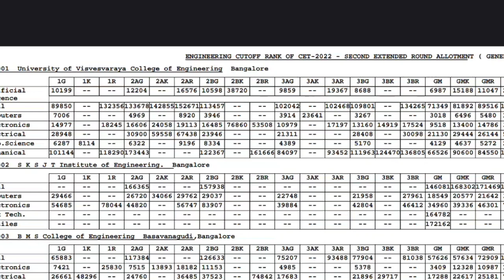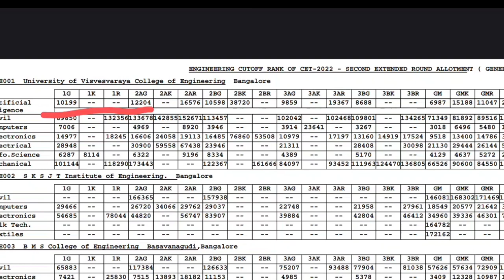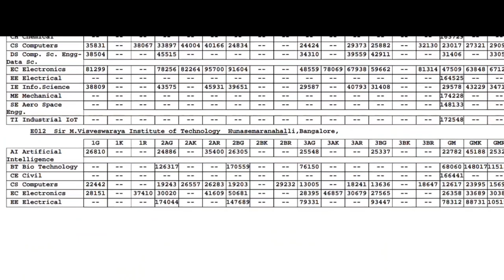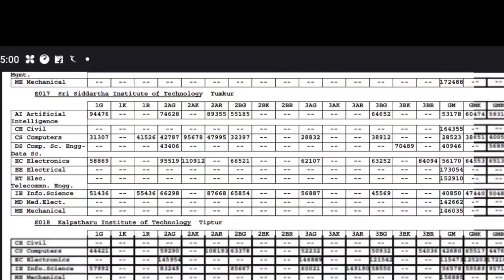KCET CUT OFF 2023 |COLLAGE BRANCH AND CATEGORY WISE|KARNATAKA|students solution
Upi id:hatersvtu@ybl

kcet 2023,
how to study for kcet 2023,
kcet cse cutoff